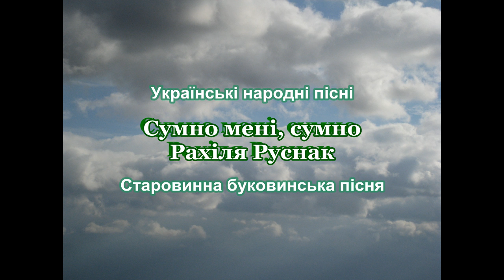Українська народна пісня Сумно мені, сумно Рахіля Руснак Ukrainian folk song music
Старовинна буковинська пісня
Сумно мені, сумно Рахіля Руснак